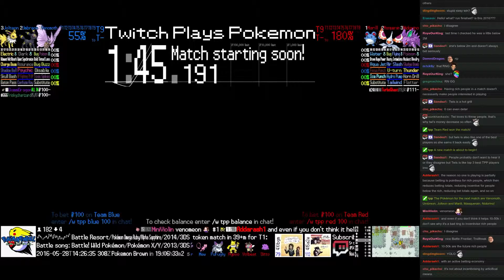Twitch Plays Pokémon Battle Revolution - Match #44709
Match #44709 [Blue: Venomoth, Umbreon, Jolteon] vs [Red: Marill, Masquerain, Nidorino]